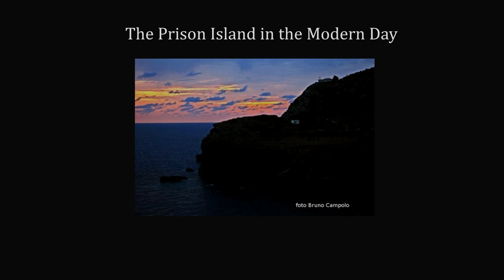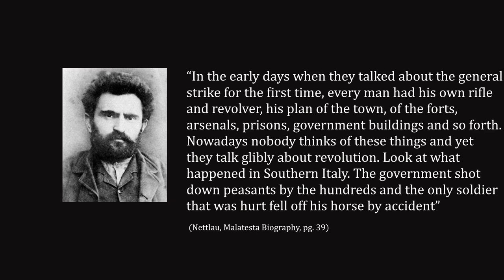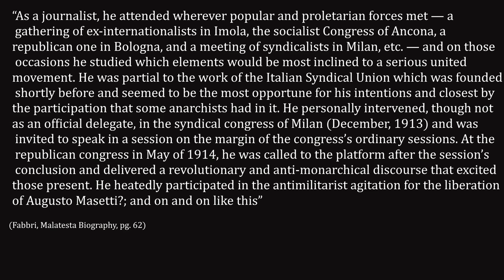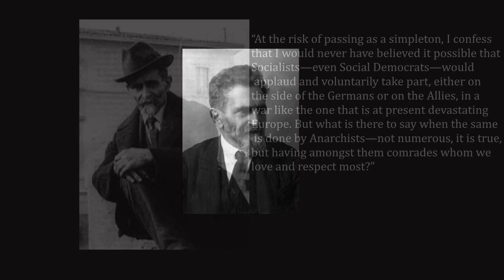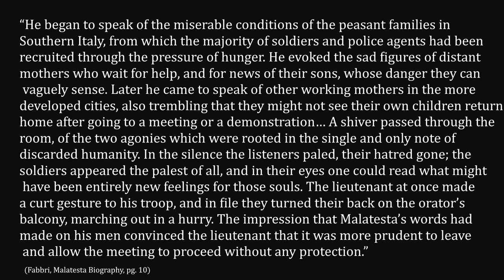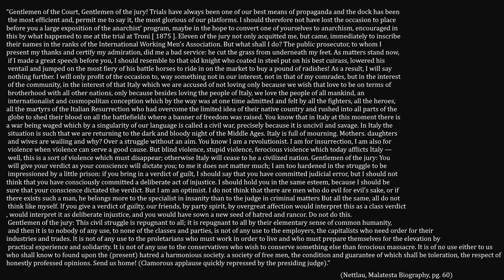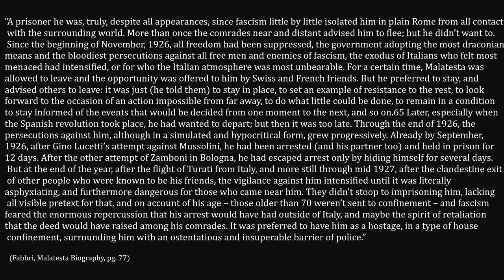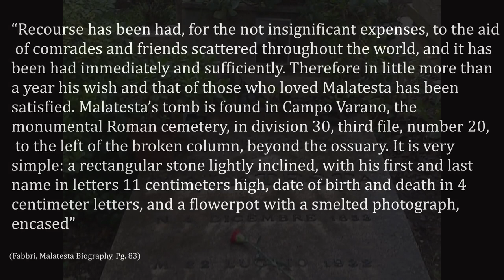The Life of Errico Malatesta Part 3 The Closing Chapter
This documentary/biography is part 2 of my 3 part series going over the life and ideas of the Italian Anarchist Errico Malatesta.

Main Sources:

Max Nettlau's "Errico Malatesta, the Biography of an Anarchist"
Luigi Fabbri's "Life of Malatesta"
Nunzio Pernicone's "Italian Anarchism 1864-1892"

Songs:
Addio Lugano Bella
A morte la casa savoia
A las barricadas
Il vestito di rosini
Stornelli di esilio
Dai monti di Sarzana
La Marsigliese del Lavoro
Figli Dell Oficina
Santa Caserio
Addio a Lugano
Dime donde vas morena

Quando L’anarchia verrà!!!